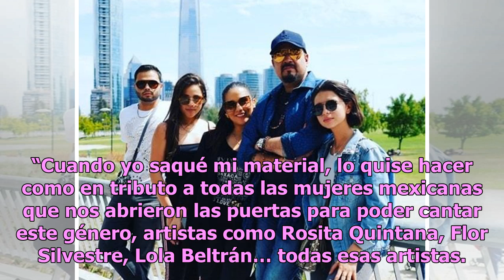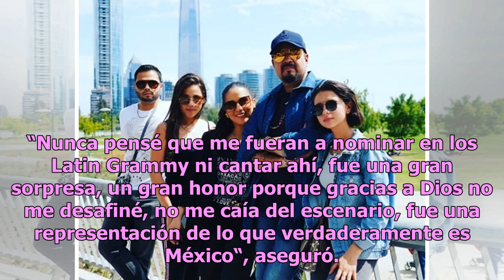Esto dijo Ángela Aguilar, hija de Pepe Aguilar, sobre su carrera y su familia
Estar enfocada en su carrera le ha hecho ganar, en poco tiempo, reconocimiento a nivel internacional La familia Aguilar Foto: Instagram A sus 15 años de edad, Ángela Aguilar únicamente piensa en su carrera artística, ya que por el momento, no hay espacio para tener novio. Así lo afirmó la hija del c...